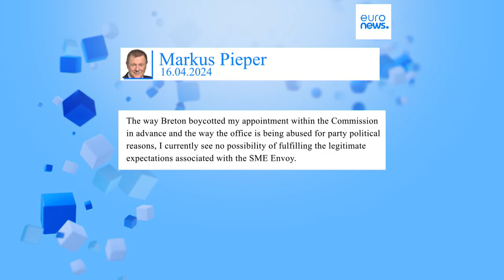¿Cómo afectará el 'piepergate' a las elecciones europeas?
Un escándalo en la Comisión Europea se produce a las puertas de las elecciones parlamentarias del continente que se celebran el próximo mes de junio.